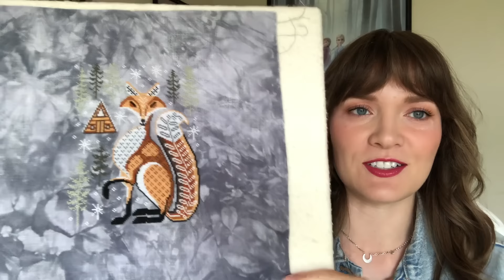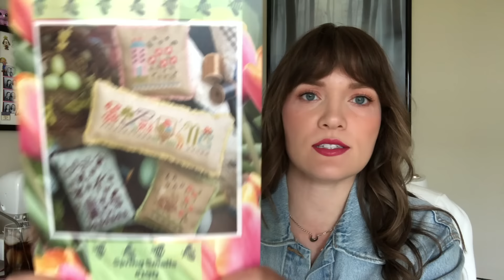Flosstube #59 - So Much To Be Excited For! - Frizzy Lizzie Stitches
Hi everyone! Thanks for stopping by to hang out with me! 🐠

TIME STAMPS
Intro - 0:00
Love Boat Sampler - 1:09
The Fox - 2:38
Spring Smalls - 4:49
Castle Homecoming - 7:56
Sweetheart Campfire - 10:31
Quaker Gardens - 14:02
Musselburgh Hat - 16:47
Unicorn Tears Socks - 19:33
Haul - 22:55
Plans - 26:37
What I’ve Been Up To - 31:05

PROJECTS
Love Boat Sampler - Ardith Designs
The Fox - Cottage Garden Samplings
Spring Smalls - Lizzie Kate
Castle Homecoming - Frosted Pumpkin Stitchery
Sweetheart Campfire - Thomas Kinkade
Quaker Gardens - Hello from Liz Mathews (flowersoffriendship)
 Round Robin with these amazing people!
  Megan @TheSeattleStitcher
  Brijin @TheMuseumStitcher
  Cam @camthestitcher
  Marjorie @marjoriemade
  Alexis @alexis_myamazingworld3430
Deadly Aquarium - Lola Crow Cross Stitch

PEOPLE
Liz @elizabethanncanstitch
Shiloh @Xstitchmd

To use the template, follow the link and click on “Duplicate” in the top right corner. Then you should be able to customize to your needs! Notion is free to use and does require an account. Paid options are available but not necessary to use this template.